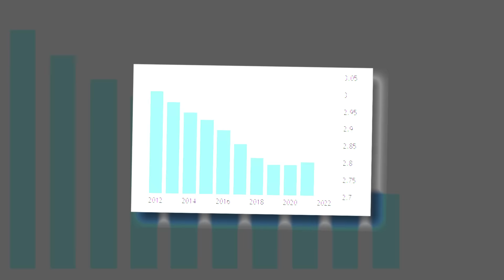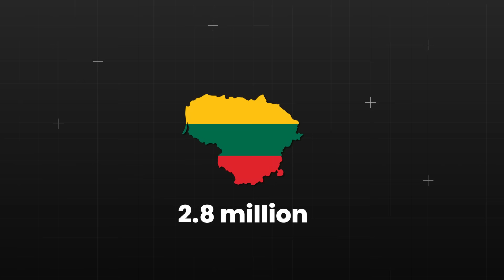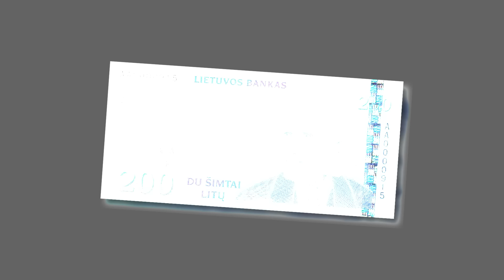Why Everyone is Leaving Lithuania, Explained!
Explore the rich history and breathtaking sights of Lithuania in this informative video!

From its days as the largest land in Europe to its current status as the 24th largest country on the continent, Lithuania's story is unique and deserving of attention. Discover the country's size, population, borders, cities, and more, including the fascinating history of its capital, Vilnius, and the port city of Klaipeda.

Learn about Lithuania's geography, including its low-lands and iconic natural features such as the Curonian Spit. Delve into the oldest living Indo-European language in Europe, Lithuanian, and the rich Baltic myths that accompany the country's stunning landscapes.

Join us as we dive into the fascinating world of Lithuania!

if you want to read about the countries we cover!

We aim to bring you entertaining, yet informative videos about all countries of the world! 💙  🌍
And we look closer to things like geography, geopolitics, language, maps, and the history of a country. Once in a while we might do some other videos we find interesting, but don't worry, we're always explaining countries here at countries explained!

If not created from scratch by Countries Explained, you'll find the sources